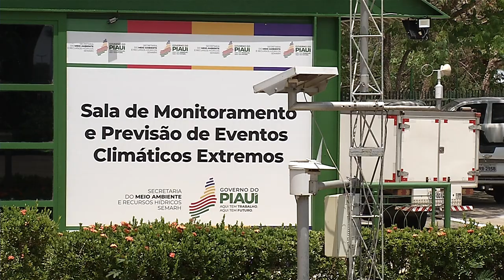Instituto Nacional de Meteorologia emite alerta vermelho para vários estados por conta do calor